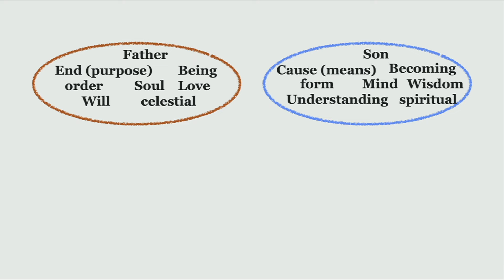GOVERNMENTS IN HEAVEN: chapter 24 notes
This is a project of the Swedenborg Community Victoria.

With thanks to the Swedenborg Society, London, for permission to use the Harley Translation (1958) of Swedenborg's original Latin text, Heaven and Its Wonders and Hell: From Things Heard and Seen.